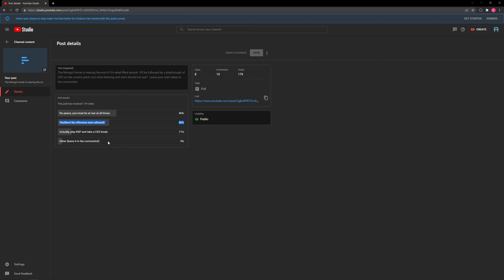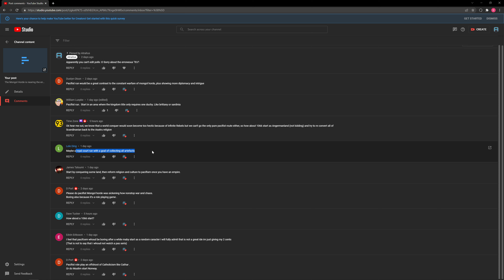Crusader Kings III | Pax Scandinavia | Episode 01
A convoluted plan, indeed!  To recap:  We'll be starting fairly standard until we're established, then we're going to war as much as possible until the empire of Scandinavia is formed, and then we'll reform our faith, convert culture, and go pacifist, and see how far we get!  If the pacifism gets stale, we can end the game early.